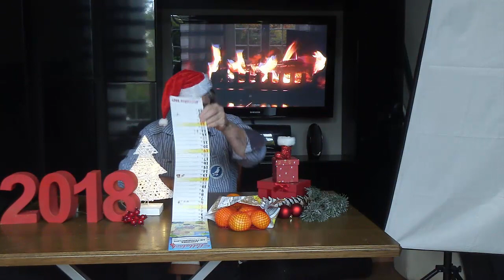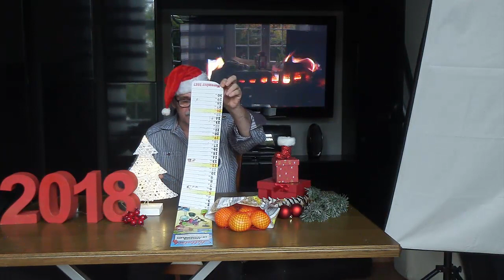42. ИНФО. Внимание конкурс: "Новогодний мандарин!"